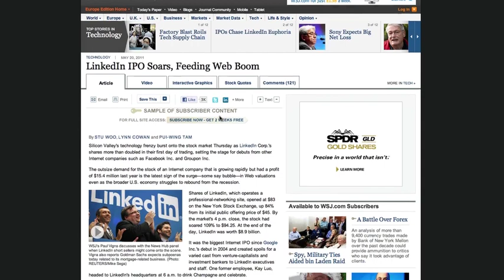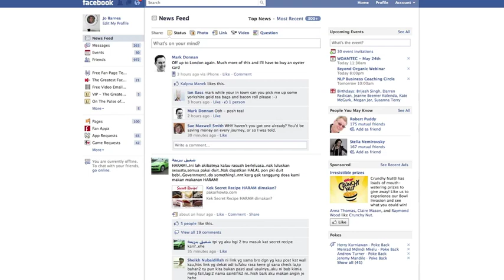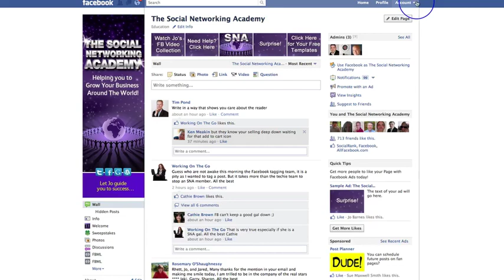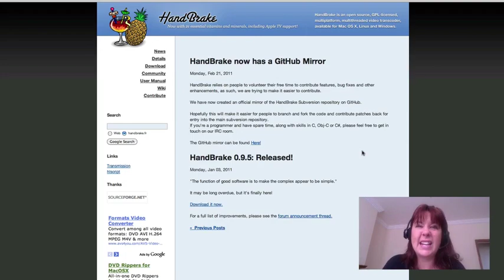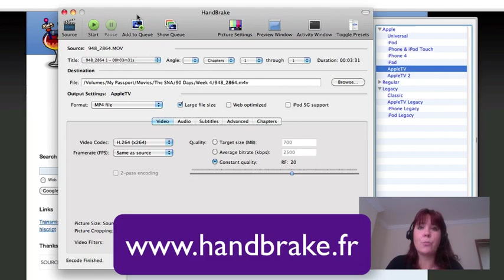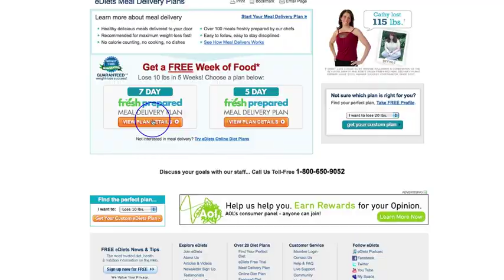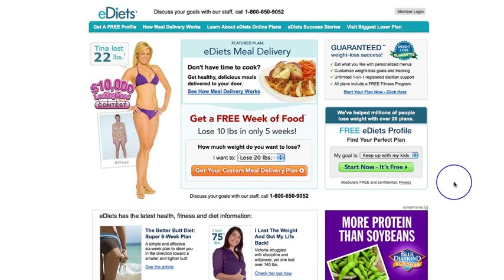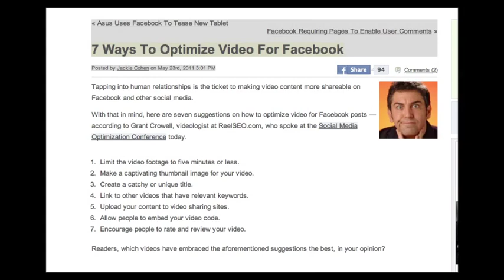SNAtv - Episode 2 - The One with Linkedin IPO...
The One With Linkedin IPO...

Hi I'm Jo Barnes, the founder of The Social Networking Academy.  This is the 2nd episode of the weekly SNA tv.

In today's show, I discuss Linkedin IPO and the effect it will have on Social Media, all the latest Facebook Updates and a glance at cool tools to help you with your videos!

I'll also be giving you my Tip of the Week and answering your questions from The Social Networking Academy Facebook Fan Page!

This entertaining weekly web tv show is ideal for entrepreneurs, social media coaches and small business owners.

Jo :))